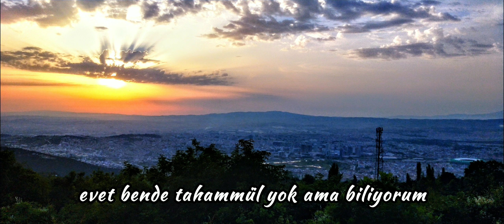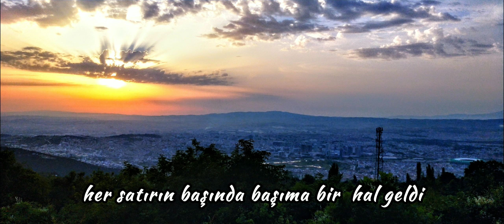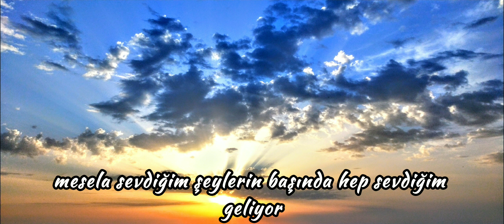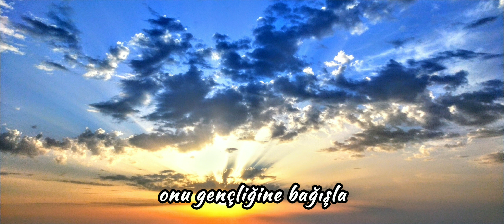Mehmet ERCAN : Tâbiri Caizim